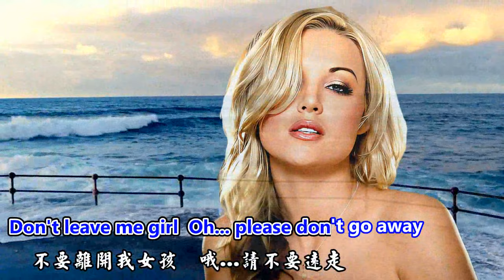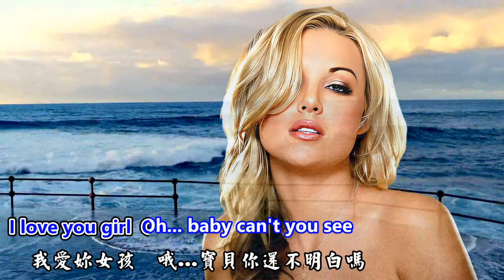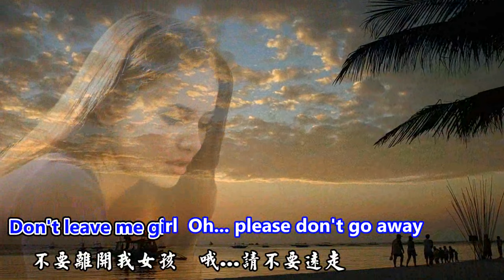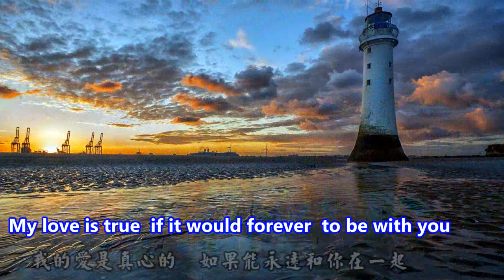[西洋歌曲]驛動的心英文版 -To Be With You